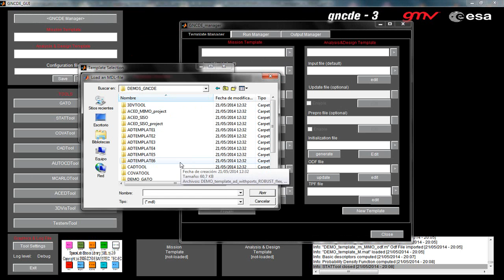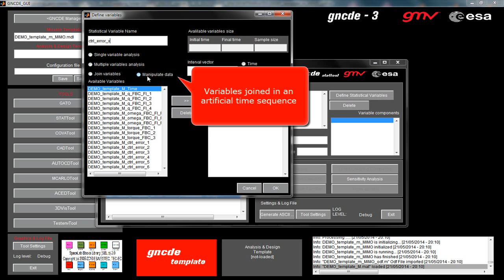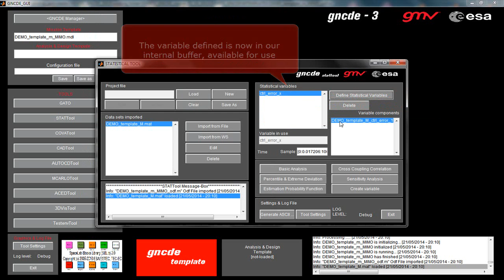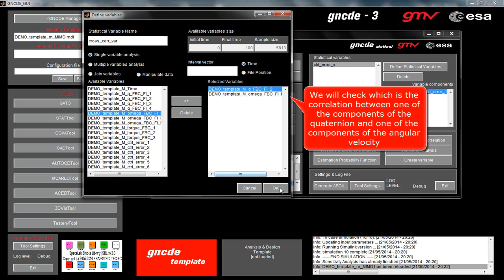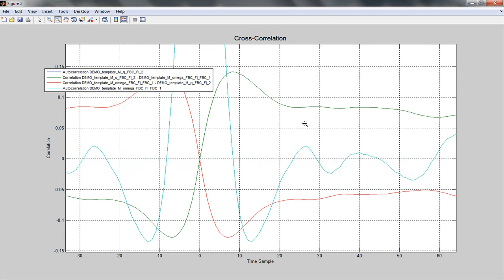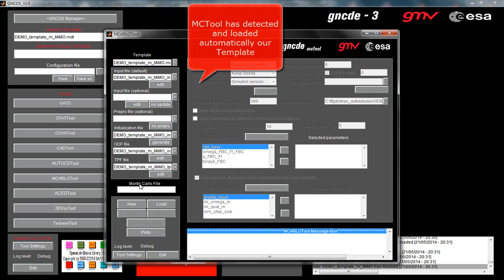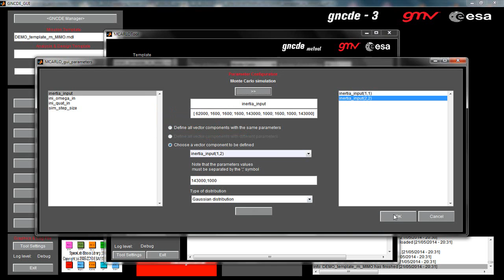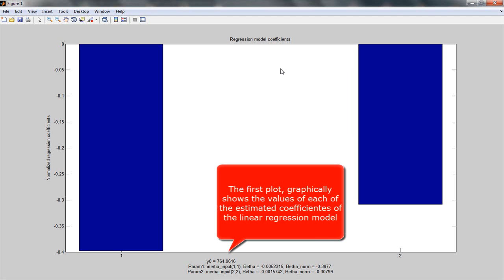GNCDE. Statistical Analysis Tool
Statistical analysis is a key functionality for the detailed
assessment of GNC performances and for the evaluation
of sensitivity of performance criteria with respect to
certain GNC or mission parameters. STAT-Tool supports
the computation and display of figures of merit through
different types of specialised plots for a wide set of
statistical analyses.